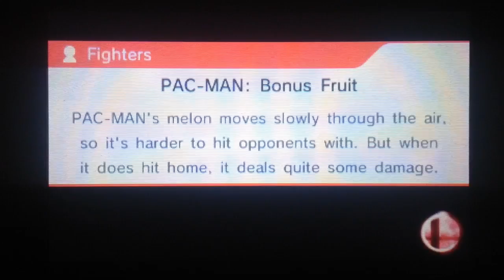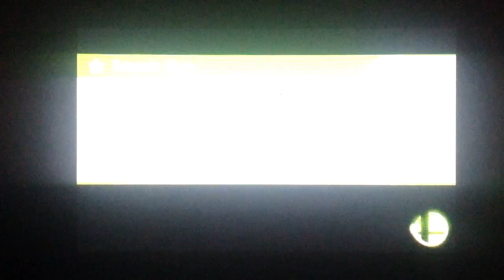Super Smash Bros For Nintendo 3DS Gameplay (Epic Replays) Part 12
I'm back with Super Smash Bros For Nintendo 3DS Guys